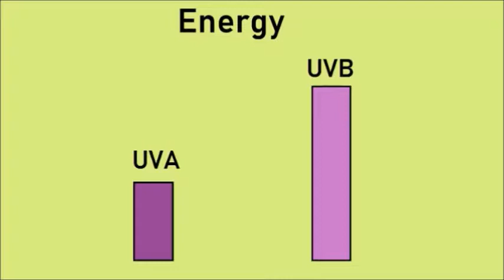Vitamin D - The "Sunshine Vitamin"